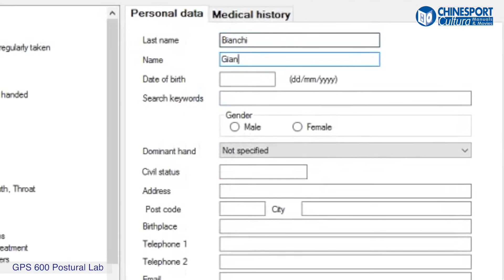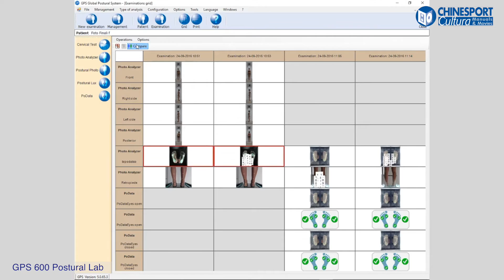GPS 600 postural lab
Proposta di laboratorio dell'analisi  della postura con l'acquisizione fotografica della pianta del piede, del retropiede, dei differenti segmenti corporei e dei dai stabilometrici.
I dispositivi necessari sono il PODATA 03001, il TOTAL POSTURE 03002 ed il BODY FOOT 2.0 .

PODATA (03001)
Pedana stabilometrica, bipodalica con podoscopio incorporato che può essere collegata direttamente ad un computer con porte USB.
Il dispositivo è stato certificato come dispositivo medico di classe l, con funzione di misura.
Il test stabilometrico può essere eseguito in varie "condizioni di esame", inn cerca di sofferenze che influenzano il comportamento posturale della persona.
Carico di lavoro in sicurezza: Kg 200

TOTAL POSTURE (03002)
E' un classico dispositivo per l'analisi della postura del soggetto frontale/posteriore e laterale. La persona deve mettere i piedi dove indicato sulla pedana. Il dispositivo è composto da una pedana, due aste laterali in alluminio, degli indicatori di misura e dei cursori con fili di riferimento posturale (verticale dii Barrè), ed infine uno specchio superiore orientabile. L'immagine riflessa sullo specchio superiore consentirà di osservare se ed in che misura vi è una rotazione delle spalle.
Carico di sicurezza in lavoro: 200 Kg

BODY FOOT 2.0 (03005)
Il dispositivo permette una analisi fotografica del retropiede e dei diversi segmenti corporei.
Si consiglia l'utilizzo con il dispositivo PODATA che include la funzione podoscopio.
Si compone di una base con supporto per due webcam.
Il software GPS è fornito con il dispositivo.